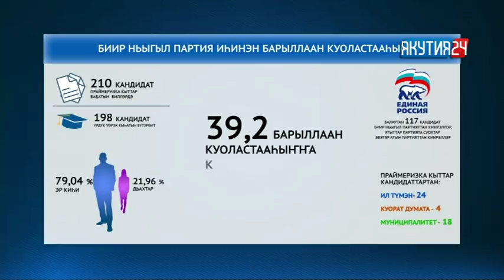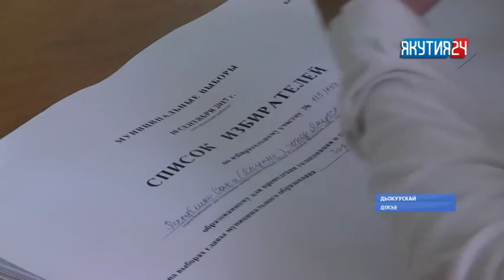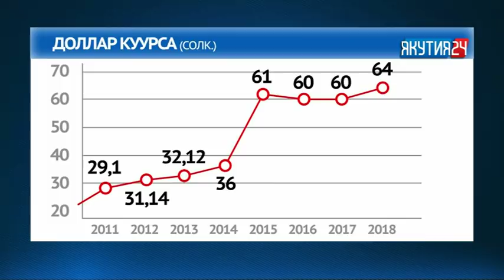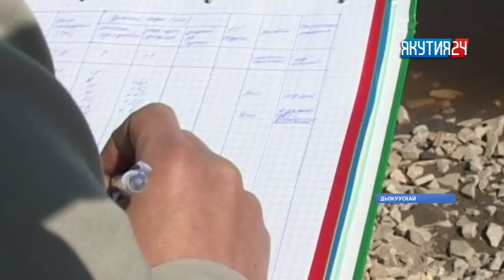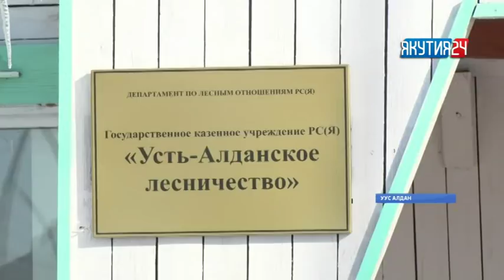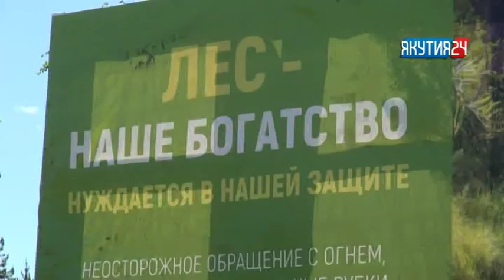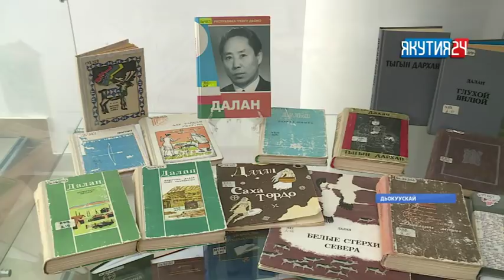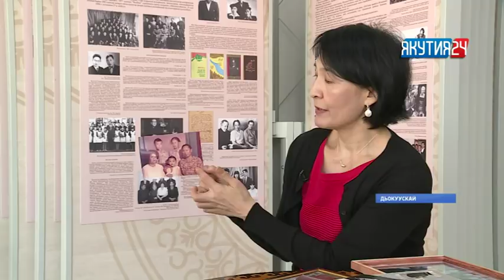Нэдиэлэ түмүгүн таһаарар «Күнтэн күн» биэрии (14.04.2018)